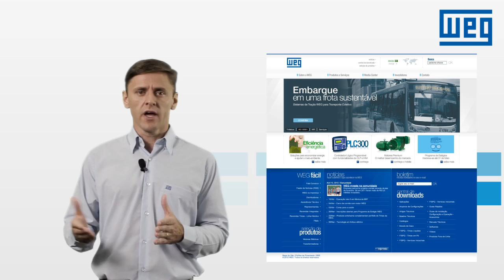Vídeo-aula: Conheça a linha CFW-11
O vídeo mostra características básicas do CFW-11, uma das linhas de inversores de frequência WEG.